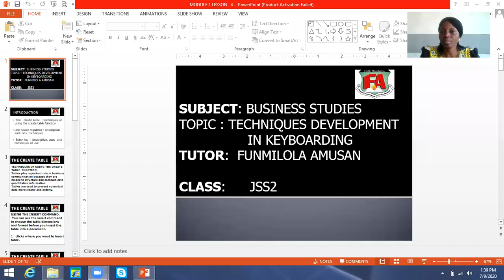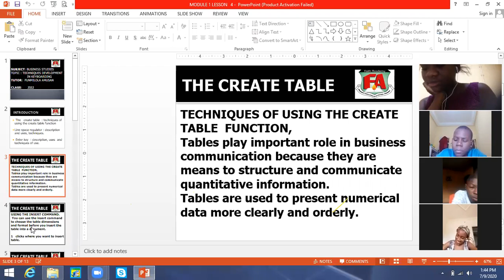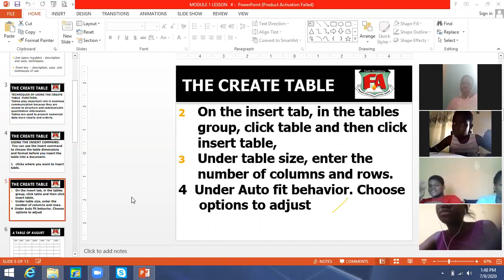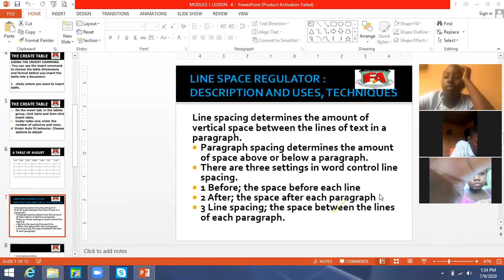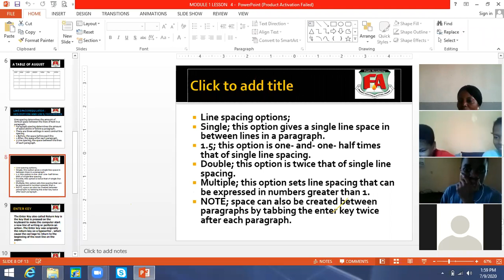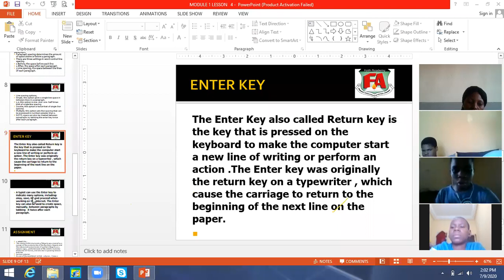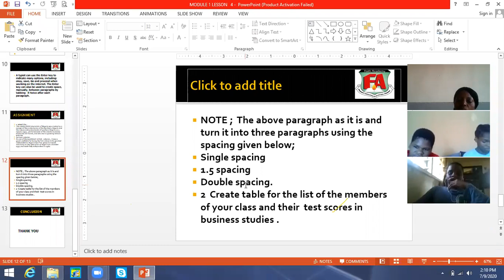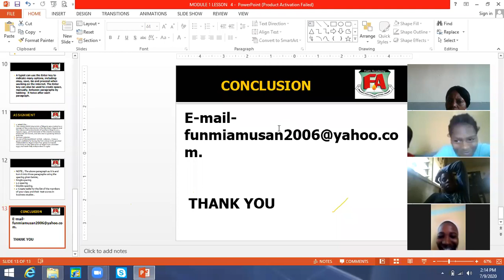JSS2 BUSINESS STUDY TECHNIQUE DEVELOPMENT IN KEYBOARD